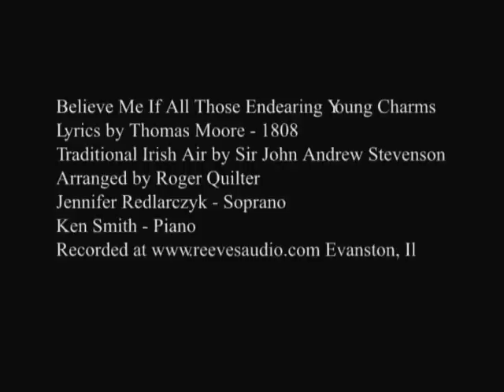"Believe Me If All Those Endearing Young Charms" - Thomas Moore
The lyrics to this charming old song were written by the Irish poet, Thomas Moore, in 1808, and set to a traditional Irish Air by Sir John Andrew Stevenson. The works of Thomas Moore were very popular during the time of Jane Austen and have been mentioned by many Austen fan-fiction writers in their books. Enjoy!  ~Jen Red~